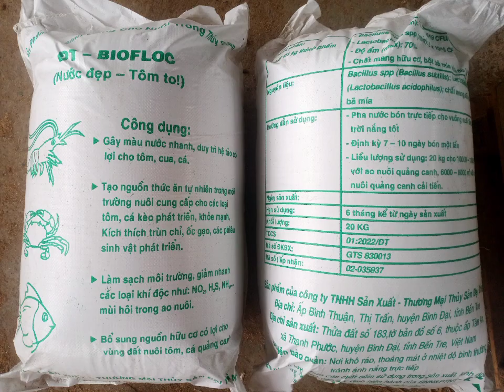Cơ chế hình thành thức ăn tự nhiên cho tôm cua nuôi quảng canh từ vi sinh Đại Thành Biofloc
Cơ chế hình thành các thức ăn tự nhiên cho tôm khi sử dụng sản phẩm vi sinh hữu cơ Đại Thành biofloc định kỳ cho vuông nuôi tôm quảng canh:
1. Những chất dinh dưỡng hữu cơ trong sản phẩm sẽ giúp bổ sung cho vùng đất vuông nuôi, và hệ vi sinh vật có lợi giúp khoáng hóa đất đai, làm môi trường nuôi tôm sạch hơn. Từ đó, sản phẩm giúp kích thích hệ trùn chỉ, ốc gạo và phiêu sinh vật sinh sôi trong vuông nuôi làm thức ăn trực tiếp giàu dinh dưỡng cho tôm cua nuôi trong thời gian đầu khi thả giống.

2.  Sản phẩm “Đại Thành biofloc” có dạng bột mịn chứa thành phàn dinh dưỡng hữu cơ nhất định và mật độ vi sinh vật có lợi cao. Khi bón sản phẩm cho ao nuôi, tôm cua có thể sử dụng trực tiếp sản phẩm làm nguồn thức ăn rất tốt để sinh trưởng và khỏe mạnh.

3. Cơ chế quan trọng nhất và tạo thức ăn bền vững nhất trong suốt vụ nuôi:
Các hệ vi sinh vật có lợi có trong sản phẩm hoạt động mạnh mẽ trong môi trường ao nuôi sẽ giúp phân hủy và chuyển hóa mạnh các mùn bã hữu cơ trong ao nuôi như: xác động thực vật, xác tảo, bùn đất, phân tôm, phù sa,... trở thành nguồn protein (đạm) làm thức ăn dinh dưỡng dồi giàu cho tôm cua nuôi.

Cụ thể các hệ sinh vật dị dưỡng trong sản phẩm sẽ sử dụng các nguồn Nitơ có trong môi trường nuôi và nguồn Carbon hữu cơ dễ tiêu từ sản phẩm, các chất lơ lửng, xác tảo,... liên kết lại tạo thành các hạt biofloc. Các hạt floc này giàu hàm lượng protein, acid amin,... trở thành thức ăn giàu dinh dưỡng tự nhiên cho tôm cua nuôi.